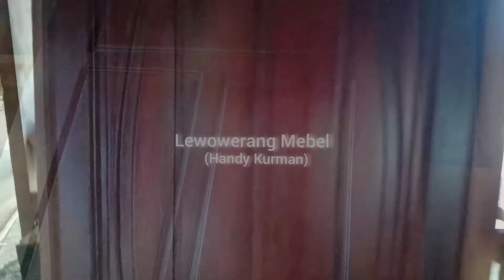LEWOWERANG MEBEL (Handy Kurman)